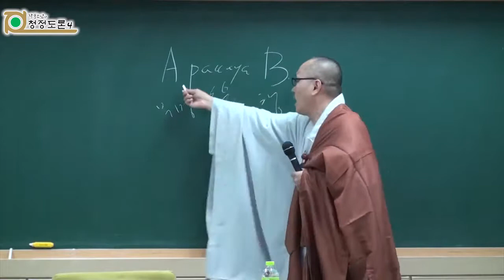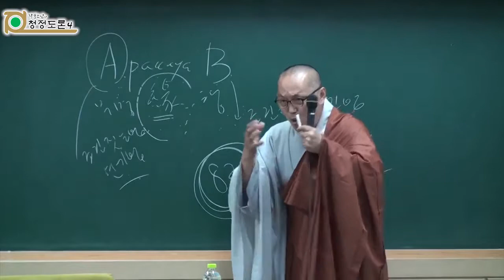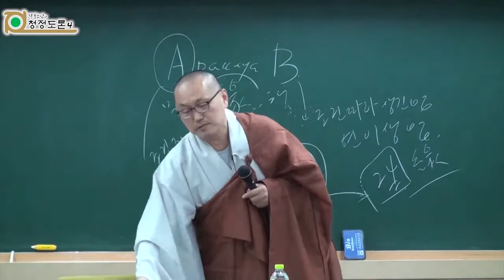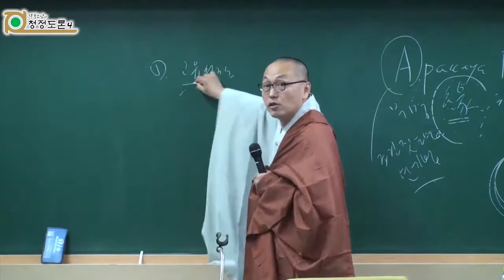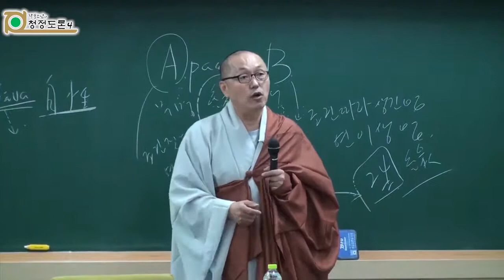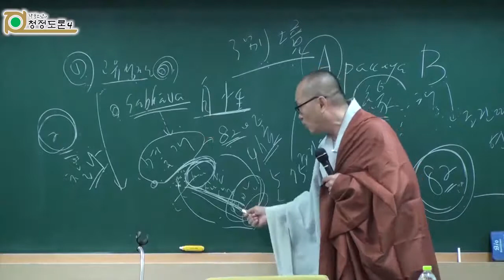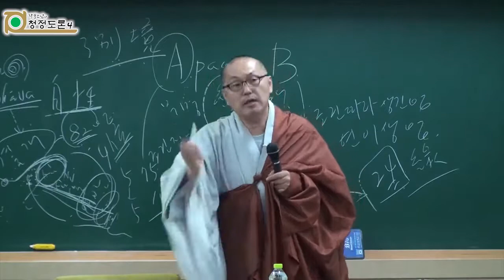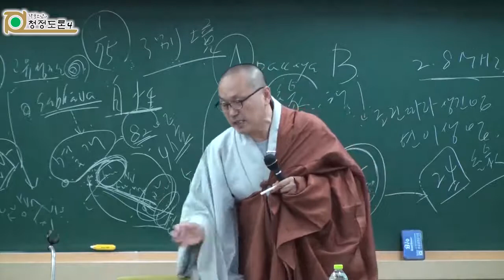각묵스님 청정도론 144 - 12연기의 가르침 1 (프린트물)